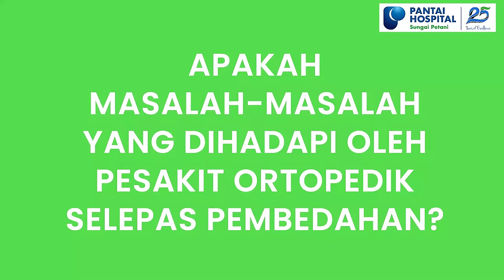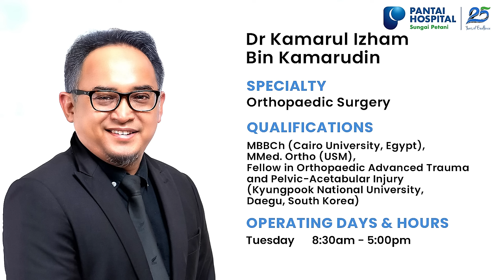My Healthy Bones & Joints- Series 2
My Healthy Bones & Joints🦿
Series 2 - "Masalah Pesakit & Peranan Doktor Pakar Ortopedik oleh Dr Kamarul Izham Bin Kamarudin."
Meet our orthopedic consultants to get your consultation on ACL, Sports injuries, Physiotherapy, Dietitian, TKR, Carpal tunnel & Joint Problems.